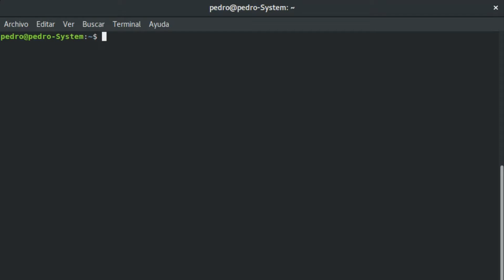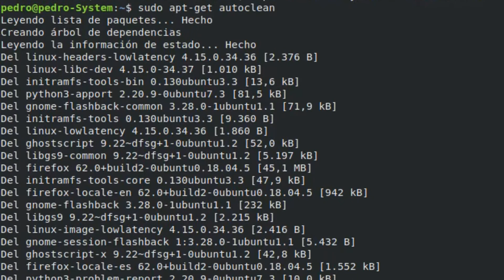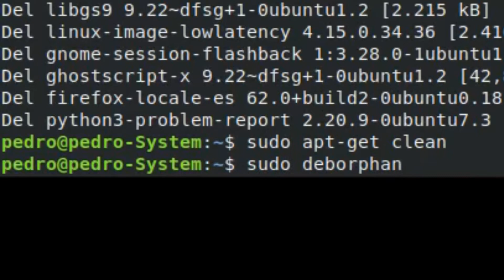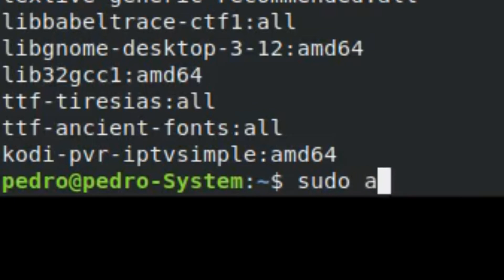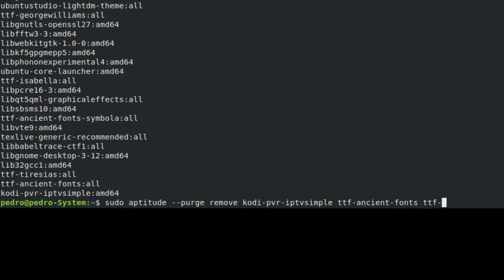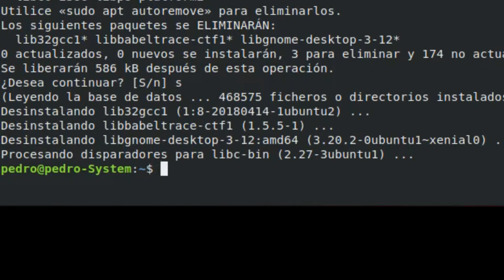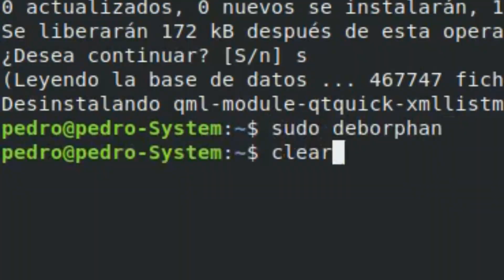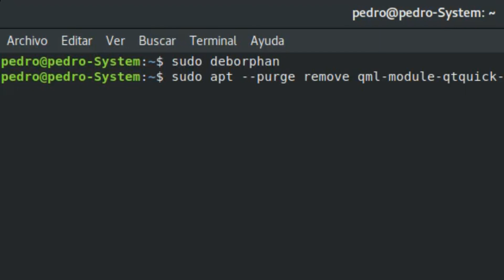🐧 Como hacer mantenimiento a Linux Ubuntu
Hoy veremos Como hacer mantenimiento a Linux Ubuntu.

¿Estás buscando una manera de aprender a usar el sistema operativo Linux y sacar el máximo provecho de su potencial? ¡Mira nuestra lista de reproducción de tutoriales sobre Linux! Linux es un sistema operativo de código abierto con una gran cantidad de características y aplicaciones potentes. Con nuestra lista de reproducción podrás aprender todo lo necesario para utilizar Linux de manera eficiente, desde los conceptos básicos hasta trucos y técnicas avanzadas. Aprenderás cómo instalar y configurar Linux, administrar paquetes, utilizar la línea de comandos, y personalizar tu sistema. ¡Haz clic en el enlace para acceder a nuestra lista de reproducción y comienza a sacar el máximo provecho de Linux hoy mismo!